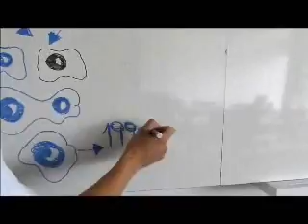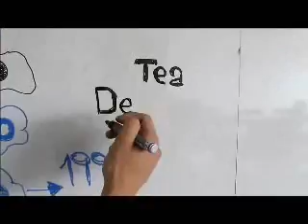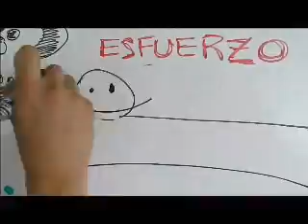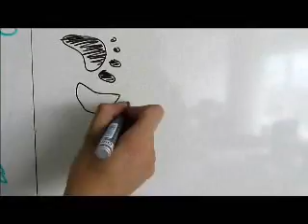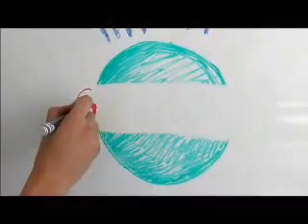Great Place to Work | Deloitte Uruguay - diciembre, 2011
Este video es de felicitaciones para todos los que dejaron su huella en nuestra firma, ser el 2º Mejor Lugar para trabajar es gracias a todos.